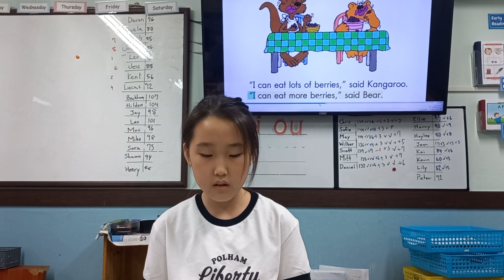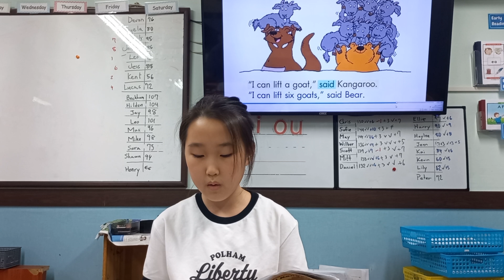Bear and Kangaroo ‐ Emily